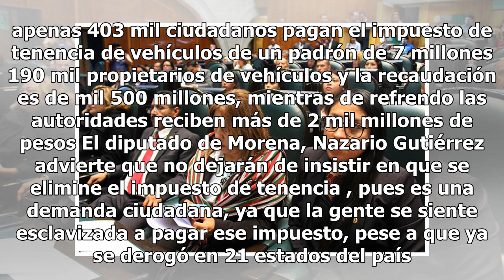Insiste Morena en derogar la tenencia en Edomex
Toluca, México. En el Estado de México. apenas 403 mil ciudadanos pagan el impuesto de tenencia de vehículos de un padrón de 7 millones 190 mil propietarios de vehículos y la recaudación es de mil 500 millones, mientras de refrendo las autoridades reciben más de 2 mil millones de pesos El diputado d...